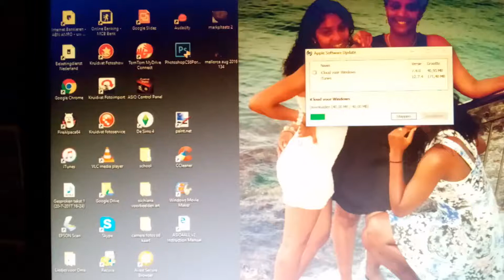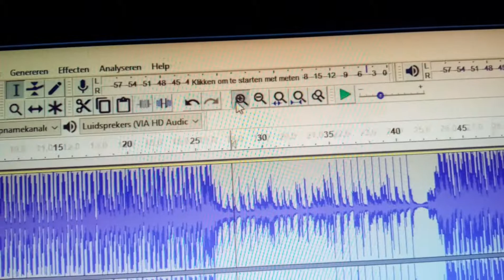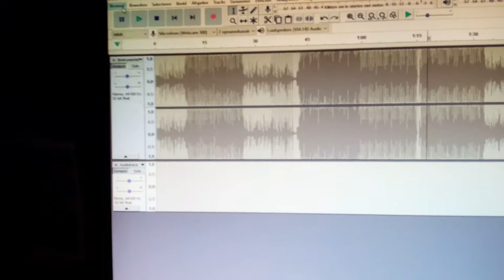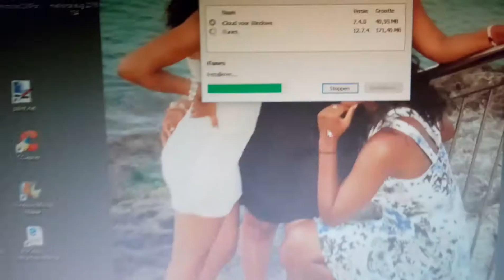hoe te werk gaan in audacity [NL] how to work with audacity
hey guys this a quick tutorial  for audacty,
hope it helpt
quick start in audacity how to work with audacity

Ben je nieuw hier? ~
Nou ik ben aika ik ben 15 jaar
En ik maak van alles een filmpje
of draai Dance video om (laat een request achter)
Mijn hobby is viool spelen,

So my name is aika and I am 15 years old
And I make from everything a video
even off Dance videos I will mirror them for you let me know if you have a request
I play the violin as a hobby,

Kijk al me andere video's hier

~Musically: @oichiana

Help mee om 1000 abonees te halen!

Als je dit leest bedankt voor het kijken en laat me weten of je meer van dit soort video's wilt.

Bye bye xxx